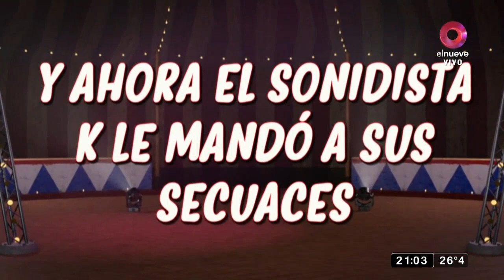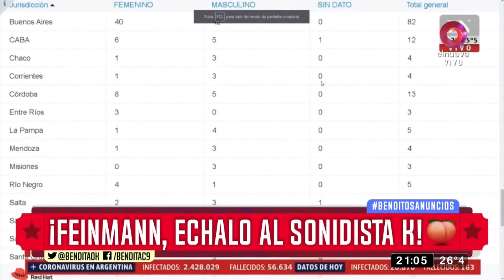¡Feinmann, echalo al sonidista K!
Uuuhhh, ¡el pibito lo hizo de nuevo! Y Eduardo Feinmann está recaliente... ¡VA A HABER UN CRIMEN AHÍ!